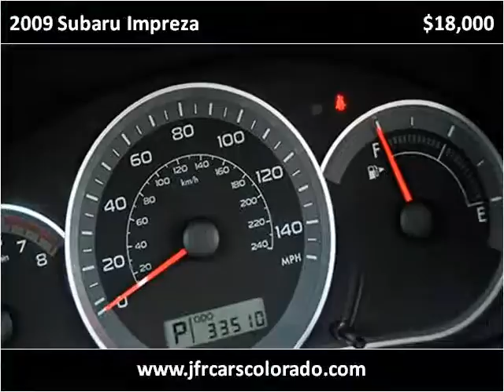2009 Subaru Impreza Used Cars Littleton CO